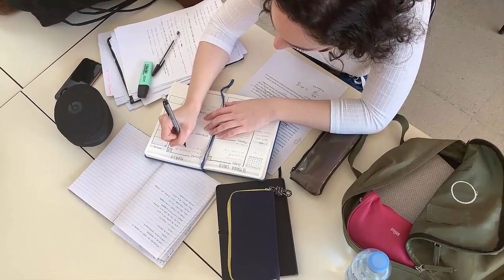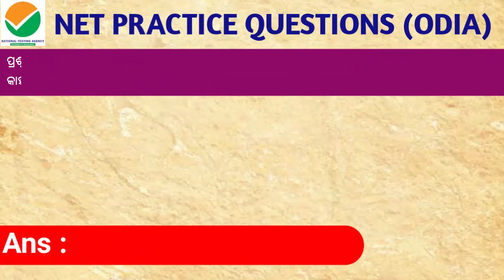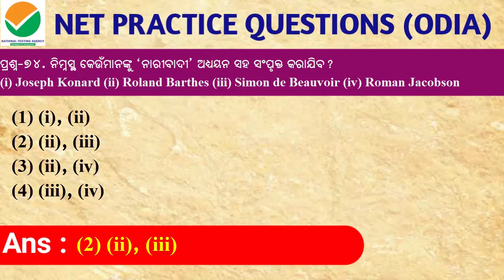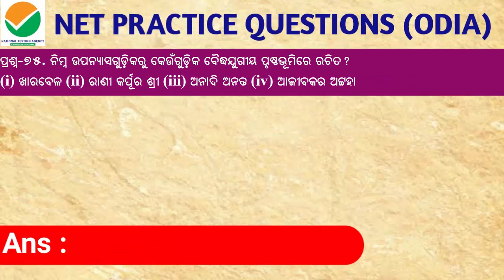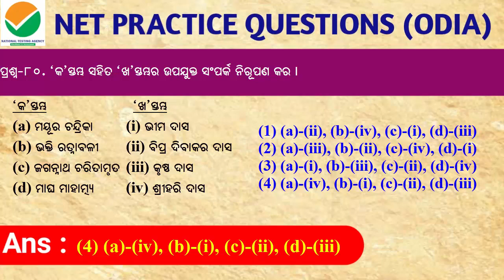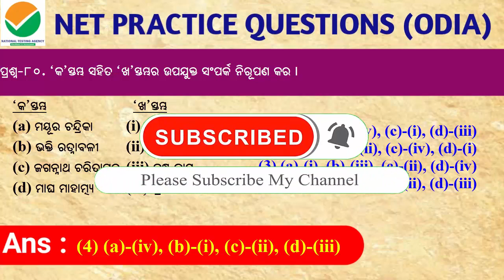Previous year Net Exam Question & Answer Odia | Session - June 2019 | Part -4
ଏହି ଭିଡ଼ିଓ ମାଧ୍ୟମରେ ଆମେ ଏକ ଅଭିନବ ପ୍ରୟାଶ କରିଛୁ ଯାହାକି ଆପଣମାନେ ଏହି ଭିଡ଼ିଓର ଦିଆଯାଇଥିବା ସମସ୍ତ ପ୍ରଶ୍ନ ଏବଂ ଉତ୍ତର ଜାଣିଲାପରେ ଏକ ଟେଷ୍ଟ୍ ଦେଇ ଆପଣ ନିଜର ଜ୍ଞାନକୁ ପରକ୍ଷୀ ପାରିବେ । ଏହି ଟେଷ୍ଟ୍ ଦେବାପାଇଁ ତଳେ ଦିଆଯାଇଥିବା ଲିଙ୍କ୍ରେ କ୍ଲିକ୍ କରନ୍ତୁ ଏବଂ ରେଜିଷ୍ଟର କରନ୍ତୁ । ତା’ପରେ ଆପଣ ଟେଷ୍ଟରେ ଭାଗନେଇ ପାରିବେ ।

You Can Join Our Facebook Group to get more Question and Answer

CT Entrance related video Link